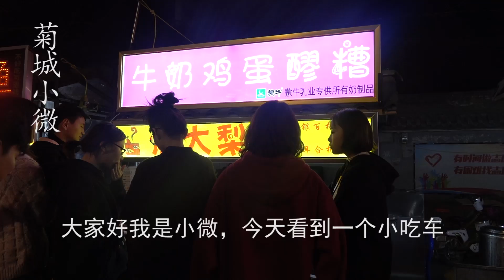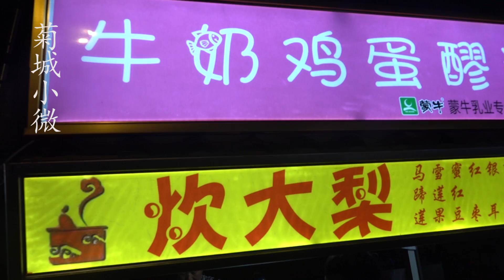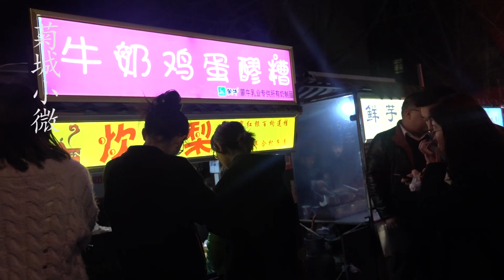开封阿姨用牛奶做网红小吃，一杯牛奶半杯配料，阿姨出摊就被包围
"我们的目的是分享美味食品的制作过程，所有食材的获取和使用都符合道德和法律原则。" 河南小哥卖人气小吃，一晚上卖200袋奶，7块一杯大家说值不值